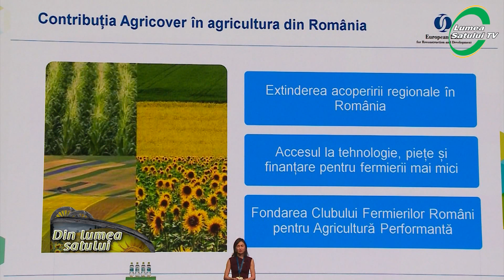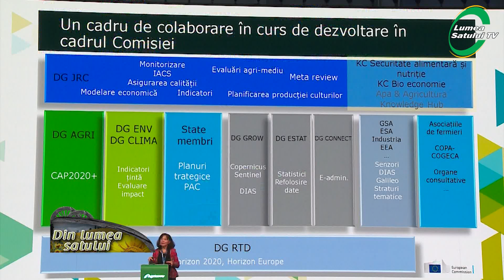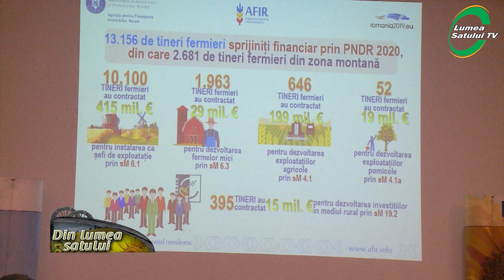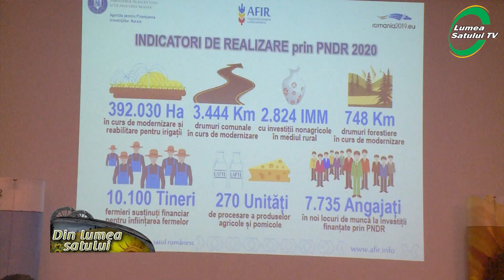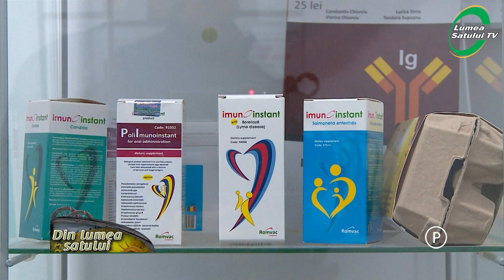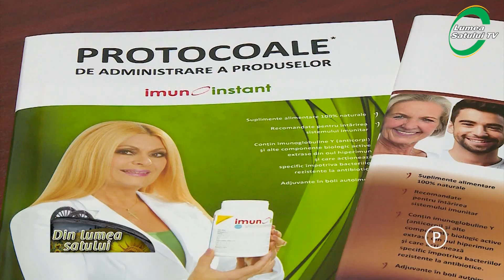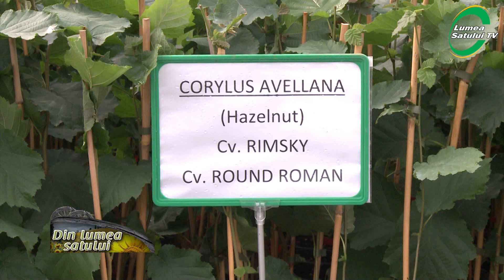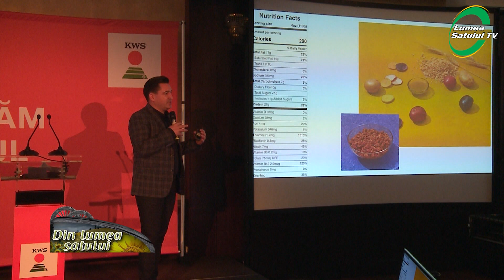Emisiunea "Din lumea satului" - 10 februarie 2019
Emisiunea "Din lumea satului" difuzata la AGRO TV in data de 10 februarie 2019